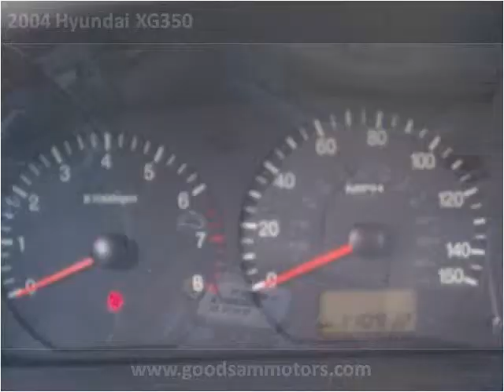2004 Hyundai XG350 Used Cars Ocala FL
This 2004 Hyundai XG350 is available from Good Sam Motors.